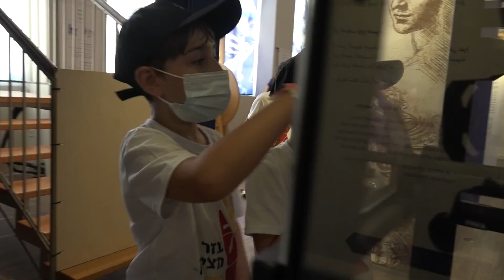2021 Summer Camp